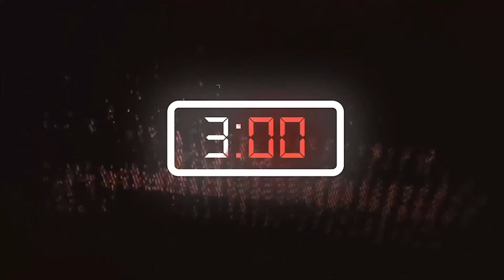Teaser LEJOS - Cortometraje 2021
Guión original y Dirigido por Athila L. Betancourt
Asistencia de Dirección: Sheyla Lee
Producción: Sheila Lee, Mary Chacón

Itamar Aldama
2021